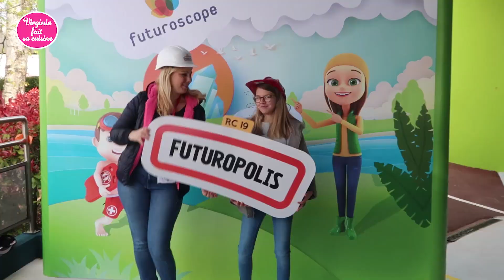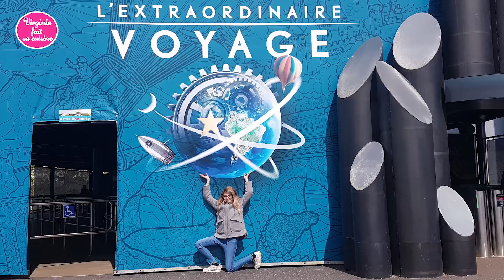MISSION FUTUROSCOPE [FT. MADEMOISELLE MAELLE] ♡ VIRGINIE FAIT SA CUISINE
Virginie et Mademoiselle Maëlle partent avec vos missions au futuroscope. Au programme : De la cuisine moléculaire, des attractions, des rencontres et plein de surprises... Seront-elles à la hauteur ? Pour la savoir c'est tout de suite et c'est sur Virginie fait sa cuisine !

Bienvenue dans l'univers déjanté de Virginie et de son chat Candy. Miss Catastrophe sur les bords, tu vas vivre des moments de rire, de détentes et de découvertes sur cette chaîne. Au programme des vidéos qui te donneront le sourire, des recettes de cuisine faciles et rapides, originales mais toujours mangeables, des chansons, des voyages, des vidéos interactives et des surprises !

Instagram : virginiefaitsacuisine (nom d'utilisateur)
Snapchat : virginiefaitsacuisine (nom d'utilisateur)